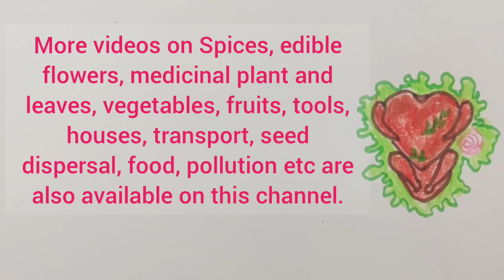Roasted chicken drawing easy, Indian Street food drawing easy for EVS ,Non-vegetarian food drawing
Roasted chicken drawing easy, Indian Street food drawing easy for EVS , Indian food drawing easy